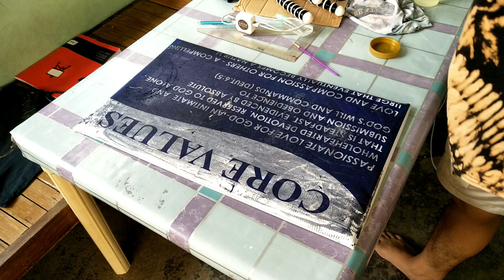How to Bleach Paint EASY Tutorial by Tali at Kulay